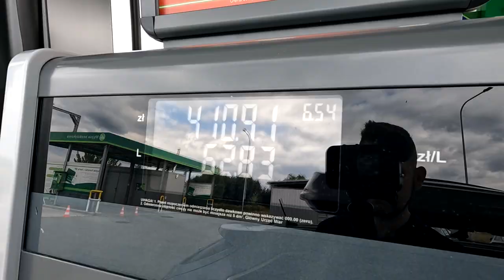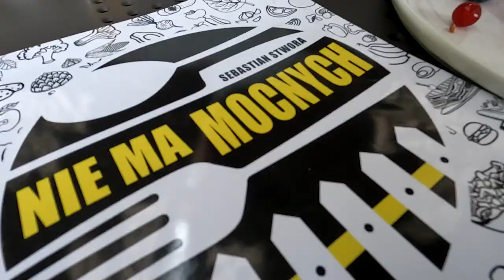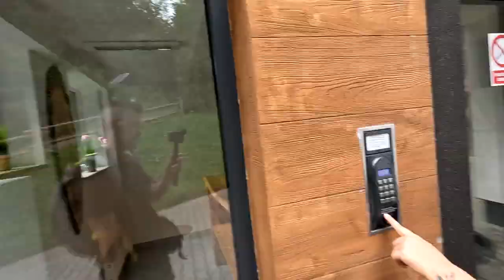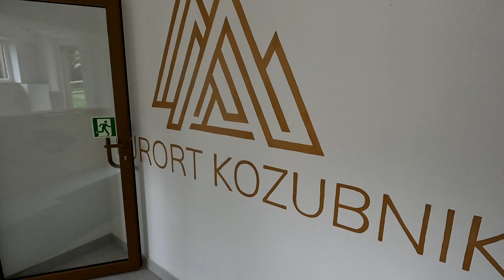Jedziemy w Beskid Mały PORĄBKA-Kurort KOZUBNIK Wyjazd-Prezent na ROCZNICĘ ŚLUBU vlog